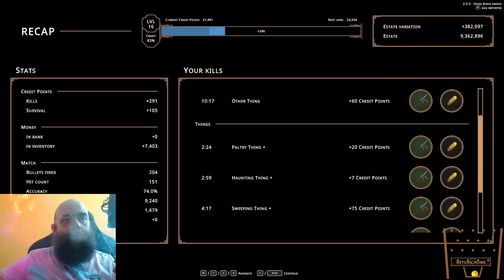Hell is Others 137 - Rix plays